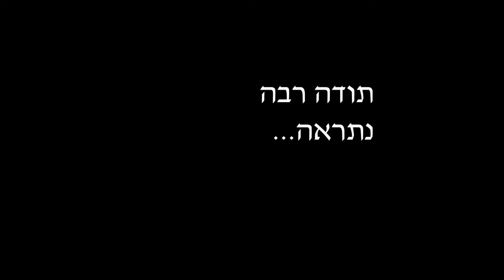Indie Fest in the "Farm of Love" 21/5/2022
הפקה של לבנה אגם ועידן מימון בחווה של עידן בצור משה